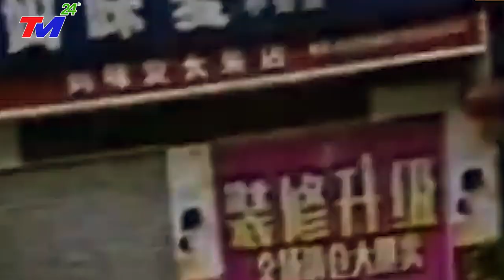🔴HỎA TỐC 21/7: BÁO ĐỘNG GẤP - VỠ DẬP TRUNG QUỐC ~ TRỊNH CHÂU CHÌM TRONG LŨ ! ĐẠI HỒNG THỦY Xuất Hiện